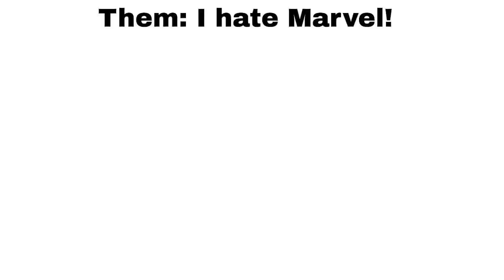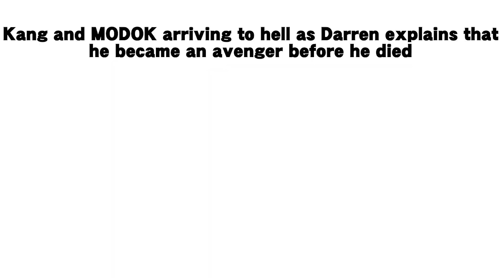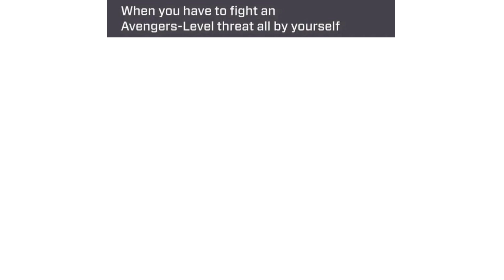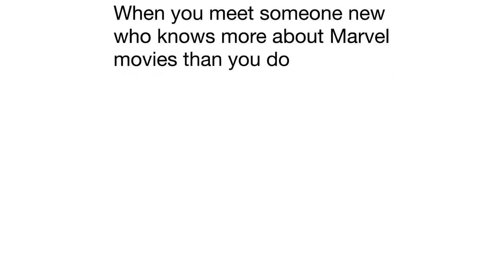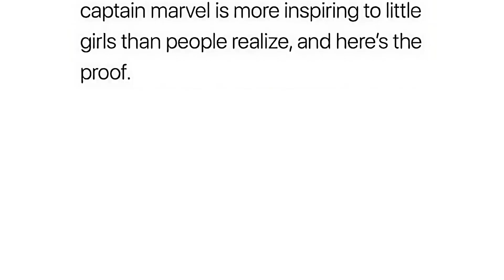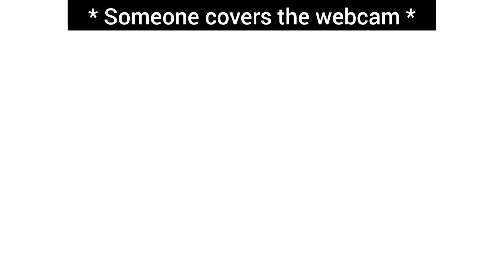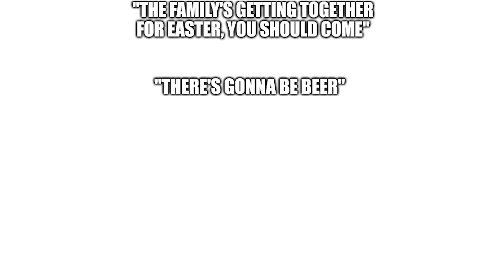The most expensive "drop" award goes to...| MARVEL MEMES #135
The most expensive "drop" award goes to...

Enjoy #135 episode of the funniest Marvel memes (Mostly Andrew Garfield Oscar memes and Ant-Man Quantumania memes) Mark your favorite meme in the comment. 💬😉